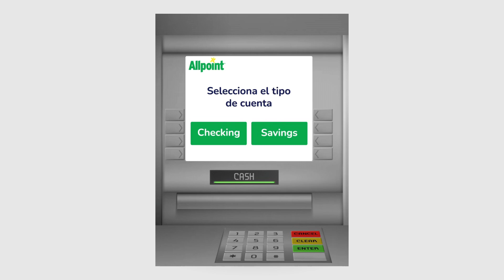Como DEPOSITAR DINERO en un CAJERO Automatico MyBambu! Ingresar Dinero (2024)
✅ Descubre como depositar dinero en un cajero automatico mybambu para poder añadir dinero a un cajero automatico de mybambu.